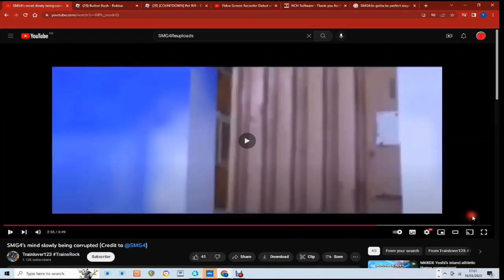How SMG4 Went INSANE...